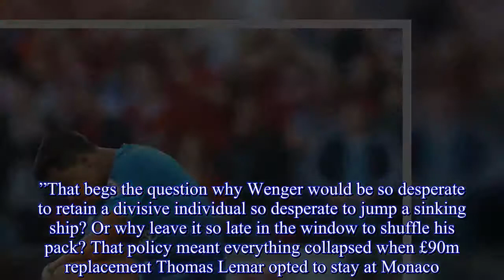Arsenal Transfer News: Stars wanted Alexis Sanchez to leave after bust-up - Bob Wilson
SO Arsene Wenger’s pledge that Alexis Sanchez would not leave Arsenal this summer proved correct.Whether by clever design, or sheer accident, the Chile striker will see out the final year of his contract in North London after his £60million move to Manchester City failed to materialise on deadline day.Now Wenger must pray that his conviction of a few weeks ago, that Sanchez would continue to play his heart out for the club no matter how massive his disappointment, also rings true.On top of that, the Frenchman must hope that the divide in the Gunners’ dressing room, so evident in the 4-0 crushing at Liverpool eight days ago, can be resolved.He must also pray it does not widen over the next few months.Make no mistake, all the talk emerging from Wenger’s squad at the moment suggests there are serious cracks between those committed to the cause and those who have shown themselves to be anything but by refusing to sign bumper new deals on The Emirates table.Even Arsenal legend Bob Wilson, Wenger’s staunchest supporter during the last few years of serial underachievement, hinted at the discord last week – 24 hours before Sanchez was supposedly heading to The Etihad.GETTY Alexis Sanchez is still one of Manchester City's top targets The former Gunners keeper, 75, a coach during Wenger’s all-conquering days at Highbury when league titles were the norm, says his sources indicate that loyal players are fed-up with the rebel stance of Sanchez and were keen for him to be sold.Wilson, who made over 300 Arsenal appearances from 1963 to 1974, said: “There are insiders who are saying the players would rather have him away.“That is only insider talk – not being said directly to me – but quite clearly, great player though he is, he can be a problem.”That begs the question why Wenger would be so desperate to retain a divisive individual so desperate to jump a sinking ship? Or why leave it so late in the window to shuffle his pack? That policy meant everything collapsed when £90m replacement Thomas Lemar opted to stay at Monaco.But can anyone blame the young French winger? Yes, it is quite possible ex-Barcelona ace Sanchez, 28, will return from international duty this week and do exactly what Wenger predicts.Alexis Sanchez plays for Chile on deadline day as Man City move breaks down ALEXIS SANCHEZ played for Chile last night as his move to Manchester City from Arsenal collapsed.1 / 14 GETTY Alexis Sanchez plays for Chile on deadline day “There are insiders who are saying the players would rather have him away” Ex-Arsenal coach Bob Wilson He may shelve his own desires for eight months and continue to light up the English game with his inimitable brand of win-at-all-costs football.The gain from a fully on board Sanchez is clearly worth a lot of pain.One can only imagine how far Arsenal might have plummeted in the last three years without his goals, assists and energy.Yet that only stacks up if his team-mates appreciate having him around and are prepared to forgive and